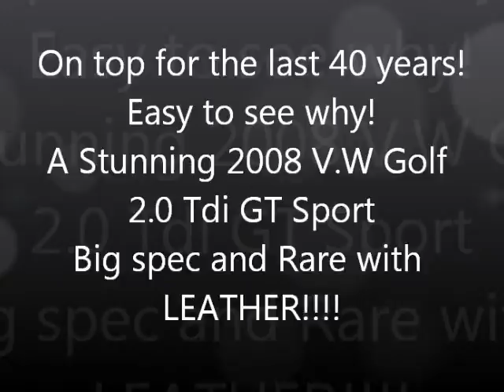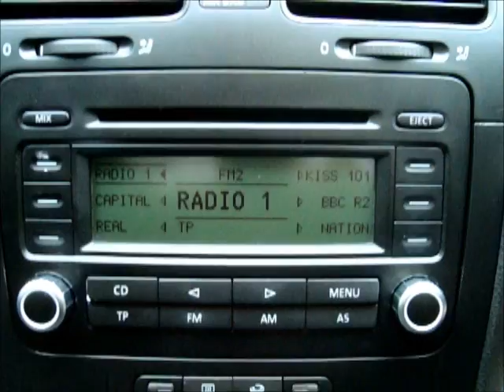2008 Volkswagen Golf 2 0 GT Tdi GT Sport 5dr FULL LEATHER BIG SPEC